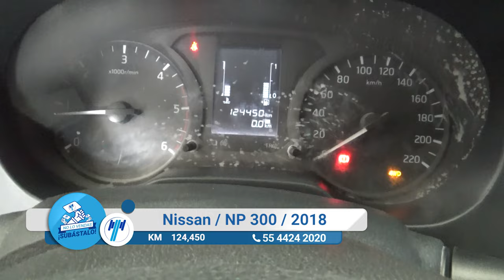Nissan / NP300 Frontier / 2018 - 12012